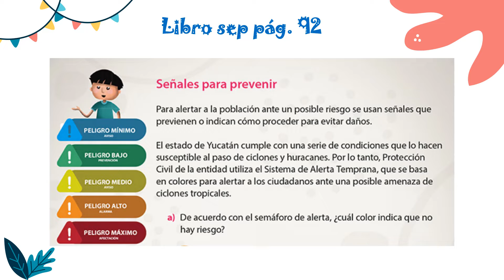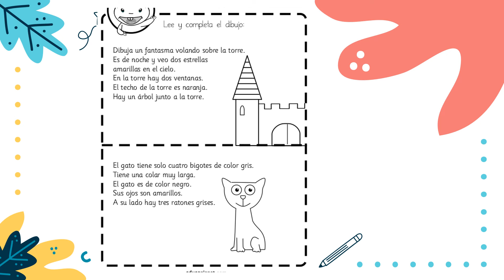3°A PRIMARIA. CLASE JUEVES 17 DE FEBRERO DE 2022